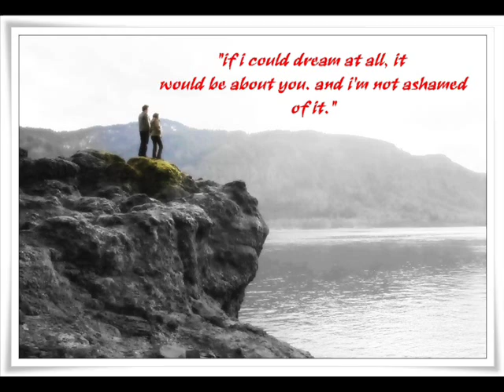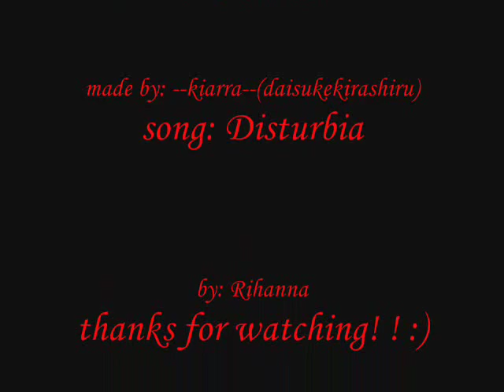Edited Twilight Pictures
got bored.. so i edited some pics from the new movie "twilight" ... xDD

all edited pics were done/made by ME!
(--kiarra--) if u want to use the pic..
message me or credit me.. . thanks!!

tell me what you guys think!!! thanks a lot ! ! !:)
Category:  Music